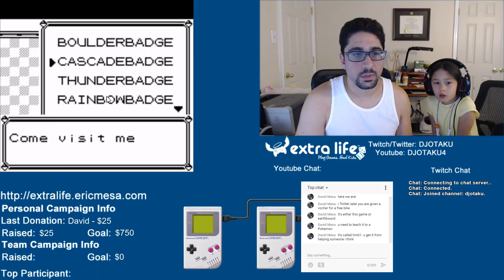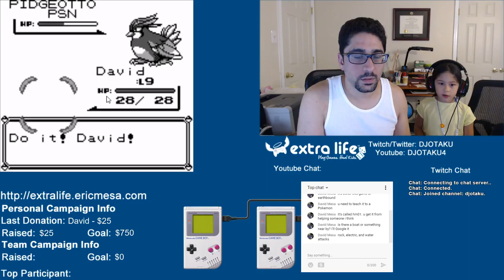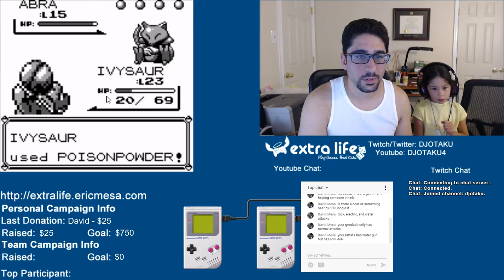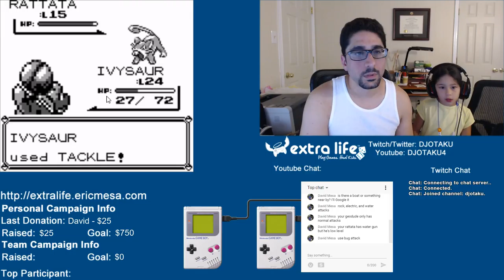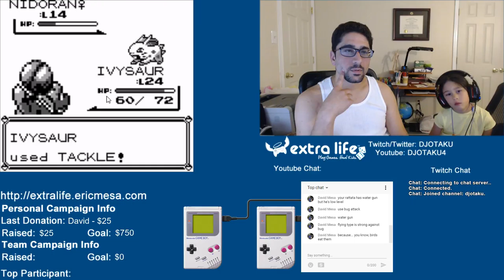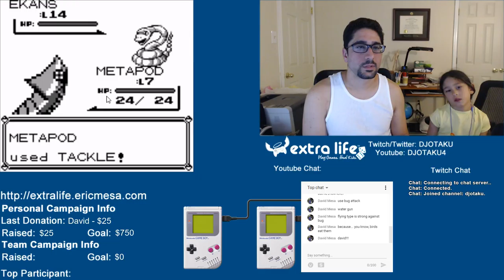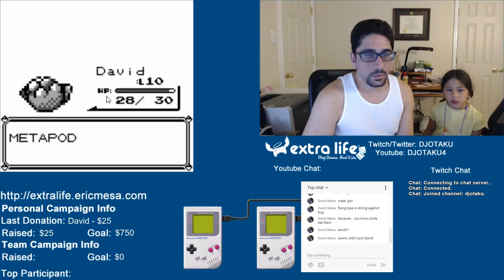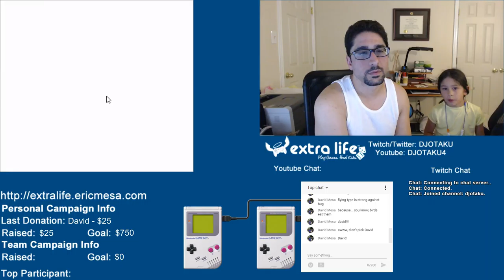ExtraLife: Pokémon Red Episode 14 - The Longest Bridge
Boy does it take forever to get past this bridge!